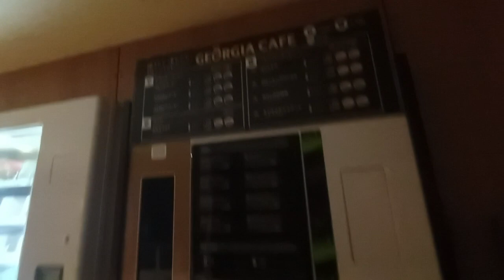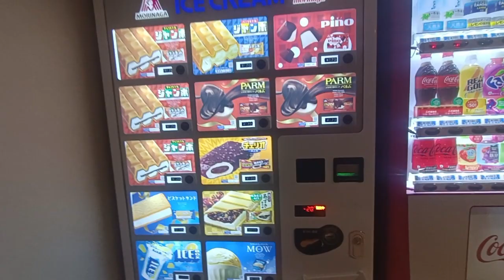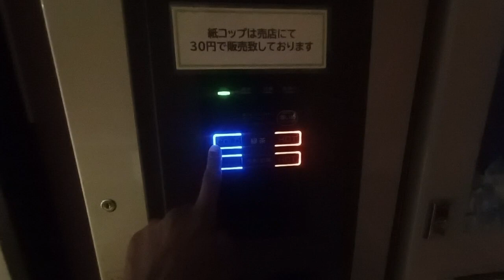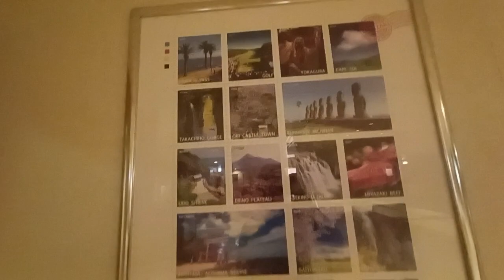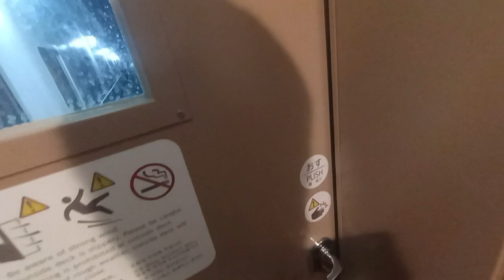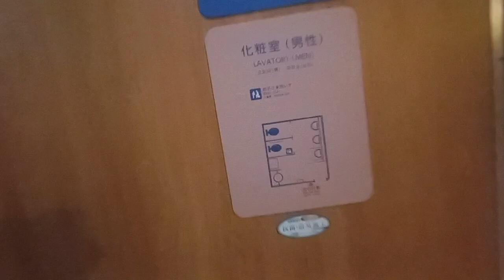how is cruise journey in japan || Miyazaki to kobe ferry -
Welcome to our travel vlog channel! Join us on our exciting adventure as we explore the beautiful landscapes of Miyazaki, Japan. From cycling through scenic roads to experiencing the thrill of sea surfing and visit Kaeda Valley, we'll take you on a journey like no other. Get ready for breathtaking views, adrenaline-pumping activities, and unforgettable memories.

and have a time please visit to our cafe agha cheh Panauti for newari foods and good coffee.
Many people have not even got a chance to see this place. When you look at it from outside, it looks like a temple, pati, pauwa.There is a door facing south from the road, you can enter the cafe by entering through that door and climbing 22 steps from the ladder to the left.
But because we are art lovers, we have emphasized on the preservation because we believe that the Panauti market should be restored and developed like the old Panauti market You can also watch Jatra and festivals happening from inside Cafe.
We always want to welcome our guests.

map
Cafe agha cheh
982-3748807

most busy city in the world
most beautiful city in the world
tokyo most busy city
tokyo most beautiful city
japanese food
japanese beautiful woman
japan most delicious food
tokyo food
tokyo road
tokyo games
where is delicious food in tokyo
japanese song
japanese most popular song
tokyo best place to travelling
japan most popular singer

japanese food

Tempura.

Noodles: soba, udon and ramen.

Sushi.

Okonomiyaki.

Teppanyaki.

Teishoku - a set meal.

Yakiniku.

Yakitori.

best food in japan

1.Sushi
 2.Udon
3.Tofu
4.Tempura
5.Yakitori
 6.Sashimi
7.Ramen

8.Donburi
9.Natto
 10.Oden

11. Tamagoyaki
 12. Soba
 13. Tonkatsu  14. Kashi Pan
15. Sukiyaki
16. Miso Soup
 17. Okonomiyaki
18. Mentaiko
19. Nikujaga
20. Curry Rice

21. Unagi no Kabayaki
 22. Shabu Shabu Hot Pot
23. Onigiri
24. Gyoza
 25. Takoyaki
26. Kaiseki Ryori
27. Edamame
28. Yakisoba
29. Chawanmushi
30. Wagashi